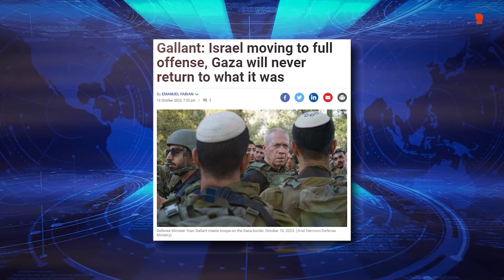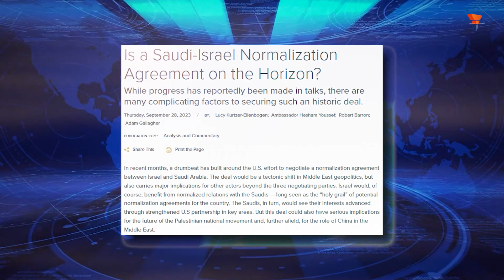Fatah Is Abandoning the Gaza Strip for West Bank's Recognition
Fatah leader Mahmoud Abbas, amid Gaza chaos, seeks recognition by engaging with Russia and Saudi Arabia. The plan involves sacrificing Gaza for stability, hoping for Israel-Saudi normalization. The outcome remains uncertain, leaving questions about Fatah's strategy unanswered, awaiting time to reveal its full circle.